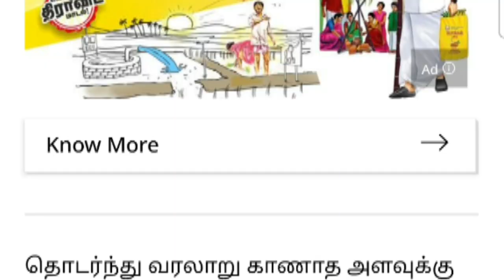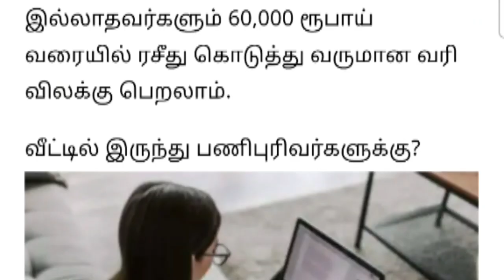60 வயதிற்கு மேற்பட்டோருக்கு நாளை முதல் 3 முக்கிய அறிவிப்பு